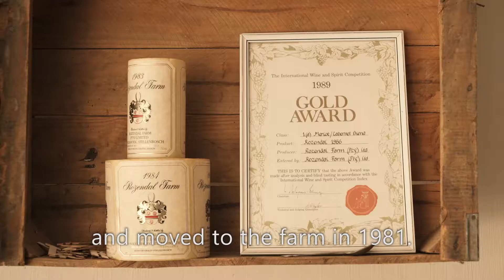Rozendal Farm - Short